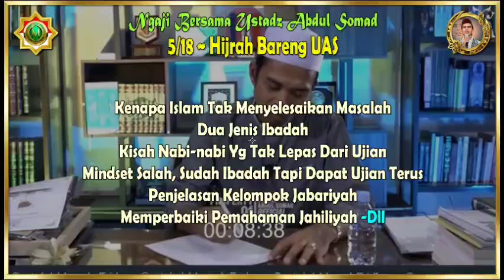5/18~Hijrah Bareng UAS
5/18~Hijrah Bareng UAS

Info :

Halal 100% yang mau Remix, Download dll tanpa perlu minta izin Admin. Tolong Bantu bagikan video yang bermanfaat